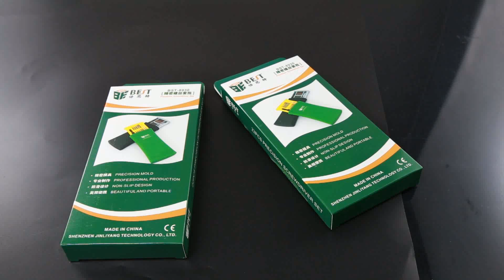Multi-functional Magnetic Hand Tools Precision Cellphone Repair Screwdriver